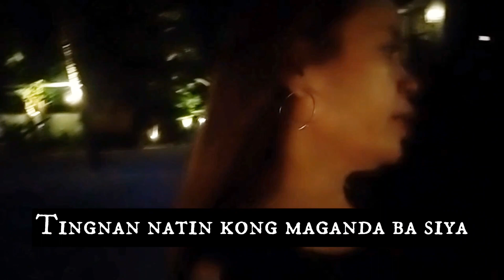El nido Palawan, Miniloc Island resort hotel Philippines 2023